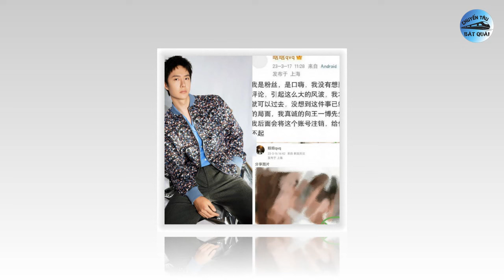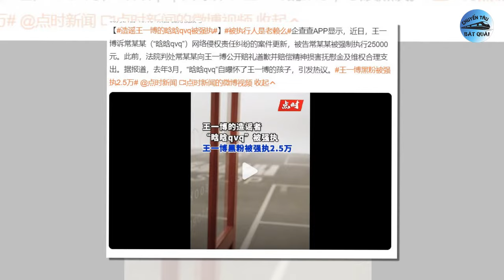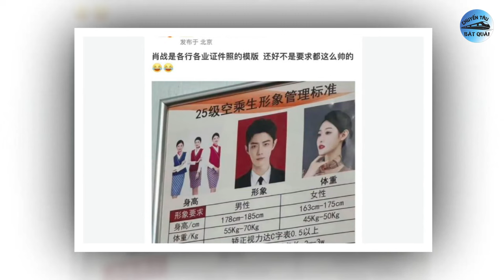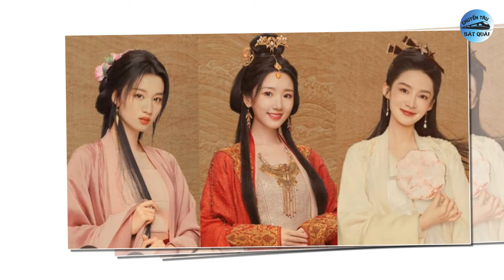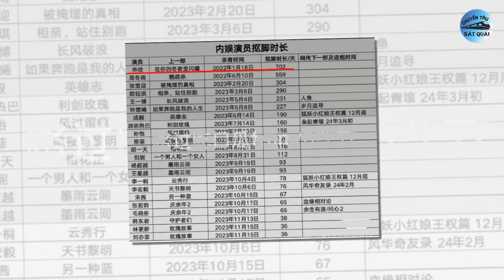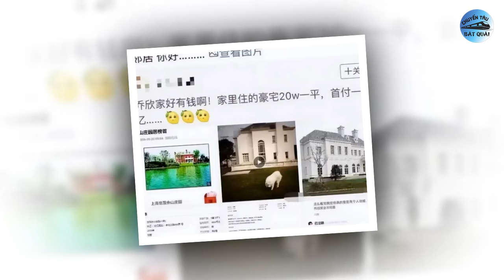Án phạt dành cho người tung tin mang thai với Nhất Bác, Tiêu Chiến chuẩn mực tiếp viên hàng không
1. Người đàn ông nhận án phạt vì tung tin đồn 'có thai' với nam thần Vương Nhất Bác.
Trước đó, vào tháng 3/2023, tài khoản có tên Hàm Hàm từng tung tin có bầu với Vương Nhất Bác. Không chỉ đăng ảnh đã làm mờ bụng, đối tượng còn để lại bình luận dưới bài viết của "hot girl" Lý Ân, cho biết bản thân phát sinh quan hệ tình cảm với nam diễn viên. Cụ thể, Hàm Hàm khẳng định, từ khi người này mang thai, Vương Nhất Bác có thái độ lạnh nhạt, không quan tâm, còn uy hiếp để giấu vụ việc.
2. Tiêu Chiến rút lui khỏi giới giải trí, chuyển nghề làm tiếp viên hàng không?
Là một trong những đỉnh lưu lượng top đầu Cbiz, mỗi động thái của Tiêu Chiến đều nhận được sự quan tâm rất lớn của công chúng. Mới đây, cộng đồng mạng xôn xao trước một thông tin cho rằng Tiêu Chiến sắp rút lui khỏi giới giải trí để chuyển hướng sang công việc khác. Thông tin này vừa xuất hiện đã khiến dân tình nháo nhào đi điều tra nguồn gốc.
3. Triệu Lệ Dĩnh lập thành tích không tưởng, Dương Mịch cũng phải chịu thua.
Trong danh sách những vai diễn nữ có sức ảnh hưởng nhất mạng xã hội trong tháng 5 vừa được công bố mới đây, thứ hạng của nhân vật Thẩm Ly do Triệu Lệ Dĩnh thủ vai ở Dữ Phượng Hành khiến công chúng không khỏi bất ngờ.  Mặc dù Dữ Phượng Hành đã kết thúc được một khoảng thời gian tương đối dài, màn ảnh Hoa ngữ cũng đã cho ra mắt thêm nhiều dự án hấp dẫn như Khánh Dư Niên 2, Cáp Nhĩ Tân 1944, Sắc Xuân Gửi Người Tình...
4. Sao nữ 700 ngày không ai mời đóng phim, diễn dở đến mức mang danh “thánh nữ khóc xấu”.
Kiều Hân sinh năm 1993 tại tỉnh Hắc Long Giang (Trung Quốc) và tốt nghiệp khoa biểu diễn của Học viện Hý kịch Trung ương. Năm 2012, Kiều Hân tham gia bộ phim gia đình Thất Cửu Hà Khai và chính thức bước chân vào làng giải trí. Dù khi đó cô chỉ là một tân binh non trẻ nhưng diễn xuất để lại nhiều ấn tượng và cho thấy tiềm năng phát triển rất lớn. Sau đó, cô đóng một vai phụ nhỏ trong bộ phim cổ trang đình đám Lang Gia Bảng.
Có thể nói, khởi đầu của cô đã khá thuận lợi và tương lai con đường diễn xuất rất rộng mở. Tên tuổi của Kiều Hân được khán giả biết tới rộng rãi hơn khi tham gia Hoan Lạc Tụng năm 2016 đóng cùng Dương Tử, Lưu Đào, Tưởng Hân, Vương Tử Văn... Kiều Hân đã thể hiện khá xuất sắc một Quan Sư Nhĩ ngoan ngoãn, hiền lành và tri thức, thông qua vai diễn này cô đã giành được sự quan tâm và yêu mến rộng rãi từ khán giả.